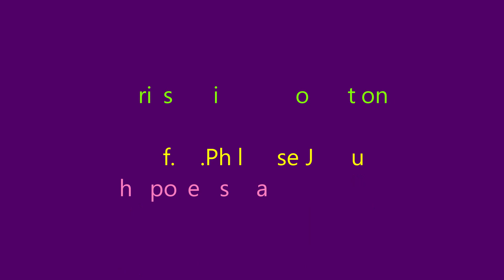Jeevithavum Jeevanum Malayalam Devotional Song 8 8 2024